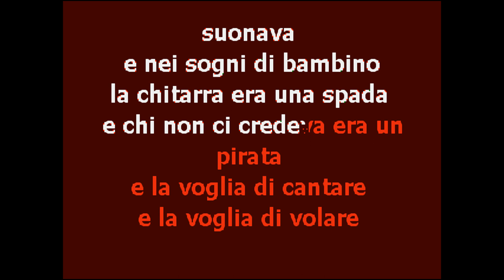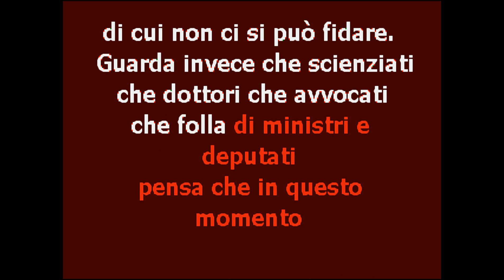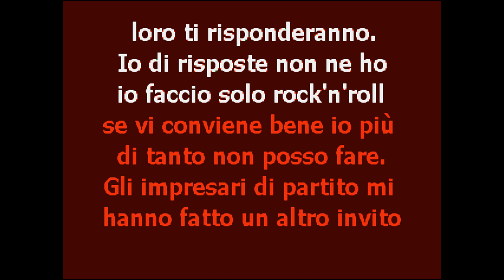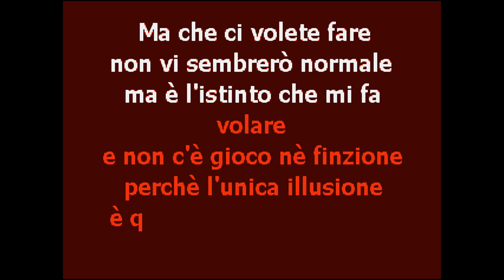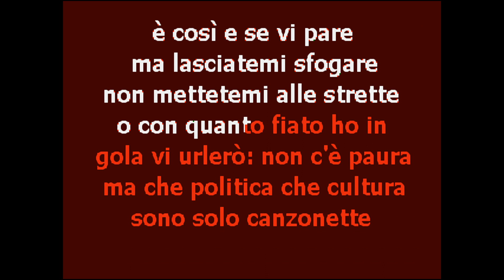| CantaTube | SONO SOLO CANZONETTE - karaoke (E.Bennato)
per cantare il successo di EDOARDO BENNATO